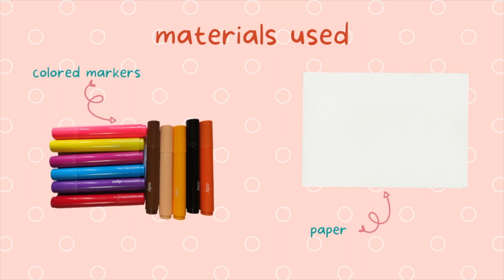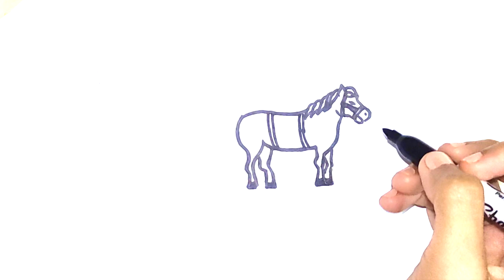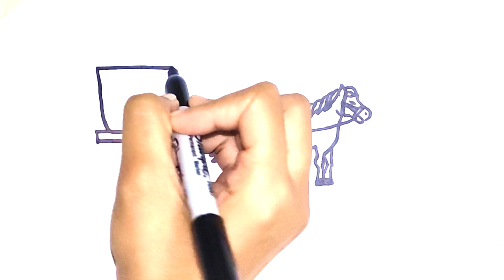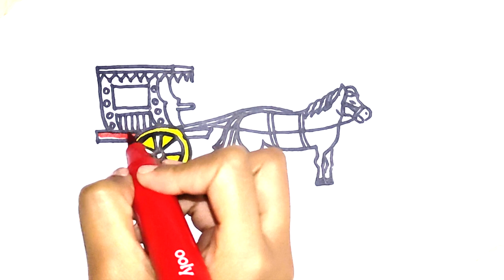How to Draw a Kalesa (Horse-drawn Carriage) | Simple and Easy Drawing Tutorials for Beginners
A Kalesa is a horse-drawn carriage used to be one of the main modes of transportation in the Philippines during the Spanish colonial period. Introduced in the 18th century, the Kalesa are mainly used by the Illustrator, senior officials and nobles, are the only ones who can afford to ride the cars at the time.

ArtIskul channel teaches drawings/art for all ages.
Feel free to click the pause button as you draw or you can adjust the speed.

You can Submit your artwork to ArtIskul and we’ll feature it on our Facebook account: